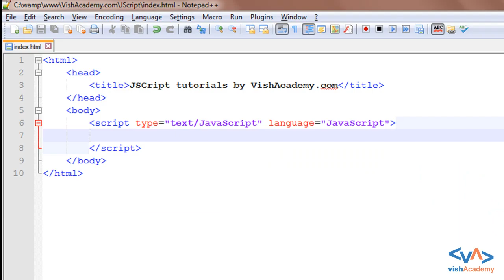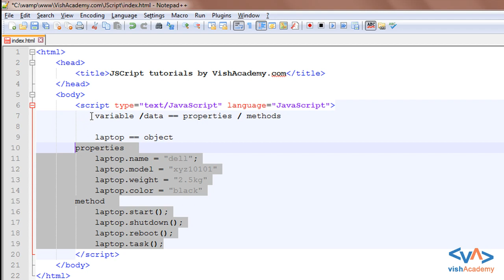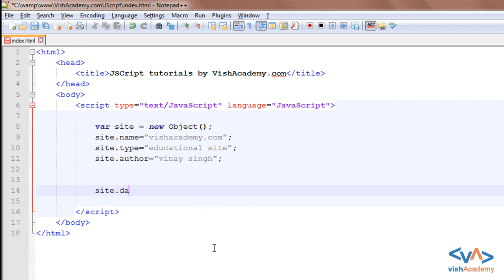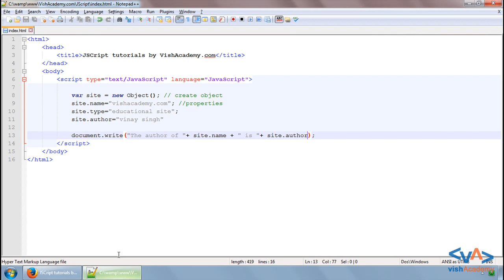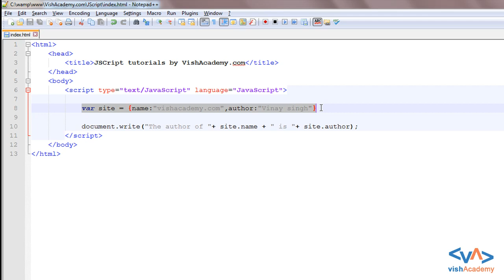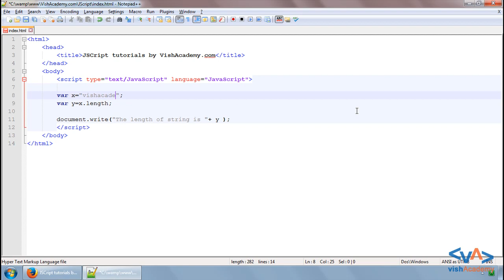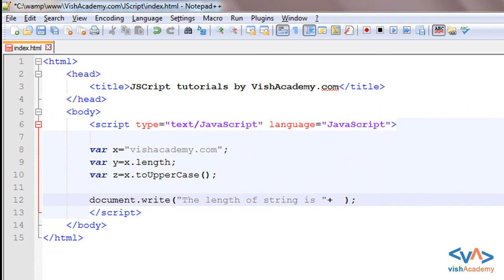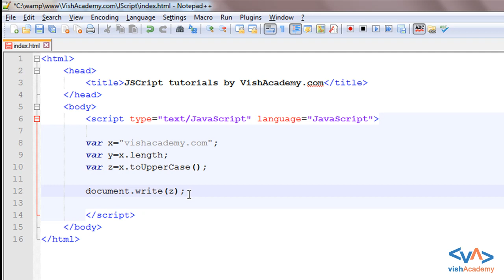Objects in JavaScript [ JavaScript in Hindi ]